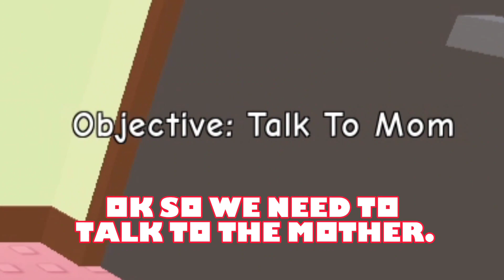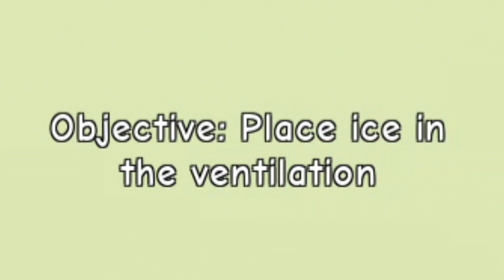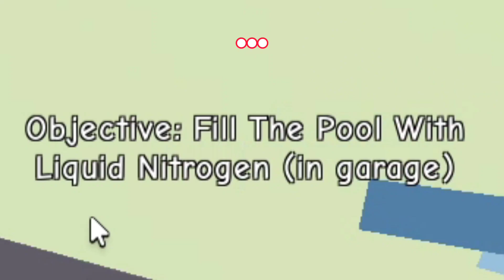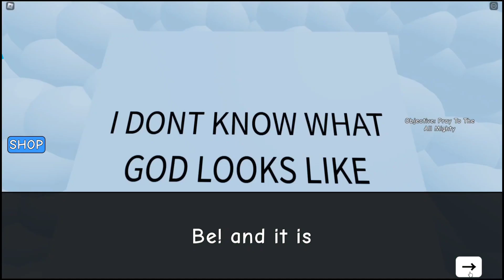Need more cold! (A roblox game)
0:00 - Intro

0:16 - Game

7:15 - Outro